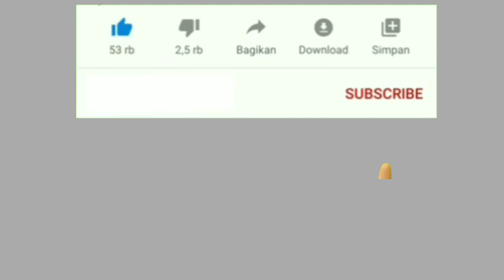Menemukan Mainan Buldozer, Gajah, Truk Tangki, Mobil, Ultraman, Kereta, Spiderman, Pesawat, trail